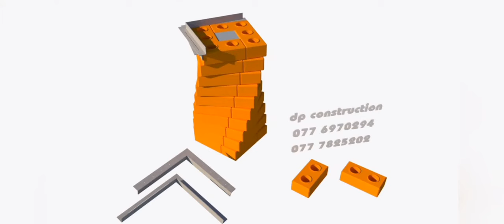twist column work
Twist column work by DP Construction